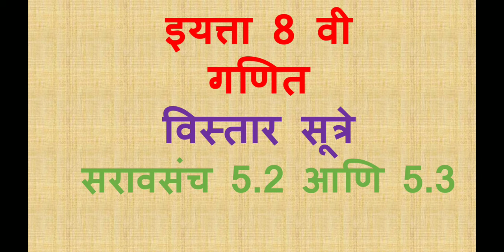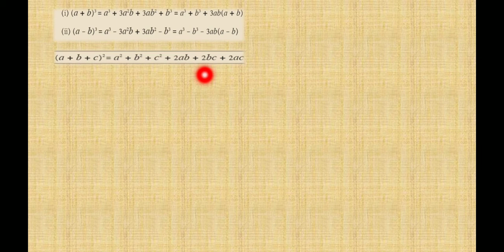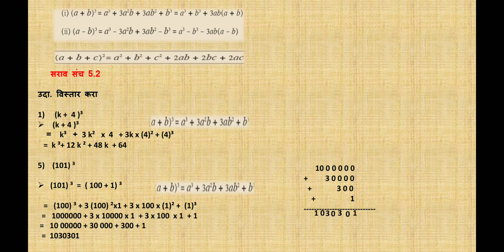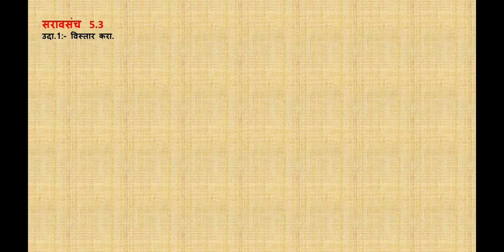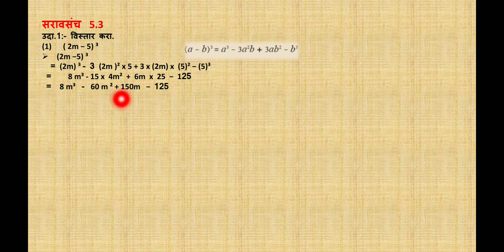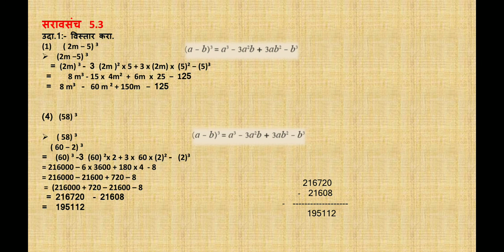वर्ग 8 गणित विस्तार सूत्रे सरावसंच 5.2 व 5.3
सरावसंच 5.2  आणि  5.3